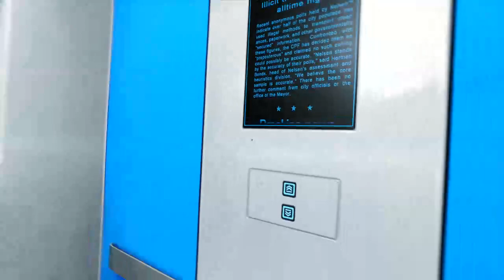Speed Racer Edition (Race vs. Lizardizzle) P4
Special race between Lizardizzle and Snake from the Late Night Mods.